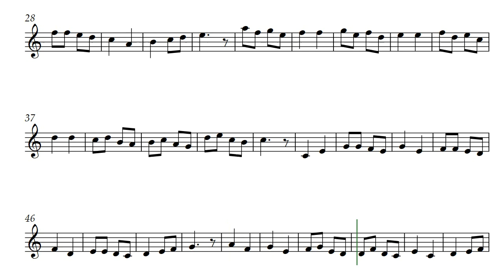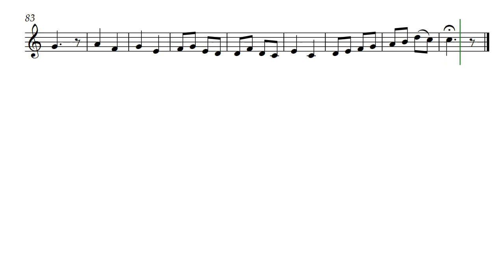Gnomes In The Garden (Opus 596) Oboe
A spritely, or should that be gnomely, dance around the garden. Gnomes in the Garden by Daniel Hay was composed for a friend's oboe playing gnomes, it makes a delightful solo for garden entertainment on most treble instruments.

[ Classical Code: Aquamarine | Code-Y: March ]
Soon Available At:

No microphone needed with Brandon and Martha